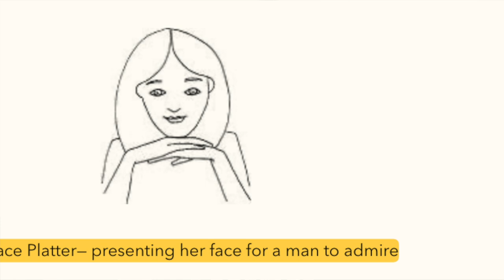I Will Teach You How To Read People (using body language)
Sorry for the magnus carlson thing guys. He does not use the steeple position but a lot of other chess players use it to show the opponent that they have the upper hand (You can google it) . Also this video seems pretty unorganised because it is, I just decided to press record and tell you everything I learnt from the book "The Definitive Book of Body Language".

Also wrong photo of the ankle lock lol just google it up.

If you find anything to be controversial or wrong, feel free to discuss it in the comment section below (i'd love feedback).

0:00 Intro
11:12 Arms
46:39 Examples
01:12:00 Legs
01:26:00 Examples
01:39:00 Bonus
01:52:44 Bye Bye